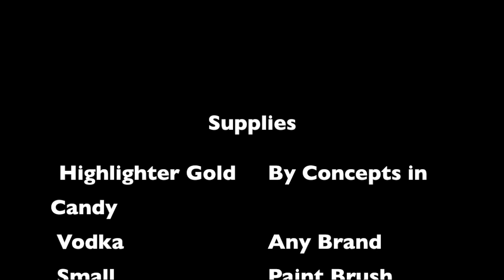Painting With Edible Gold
Hello, this is my first video and I hope that you enjoy it.